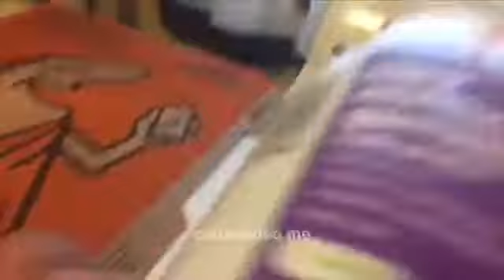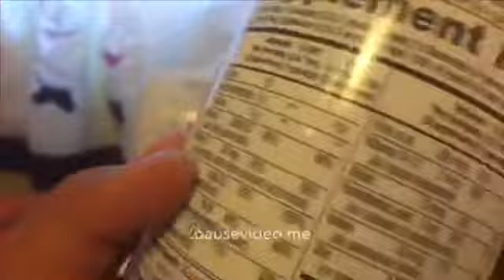Sam And Smarty Refuses To Eat Gummy Vitamins + Beats Up Sody + Has A Tantrum + Gets Time Out